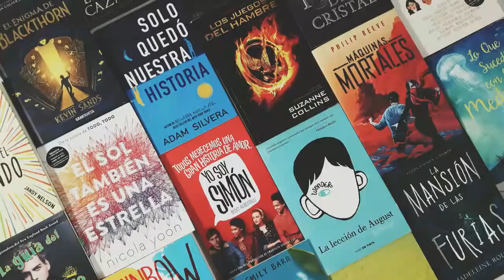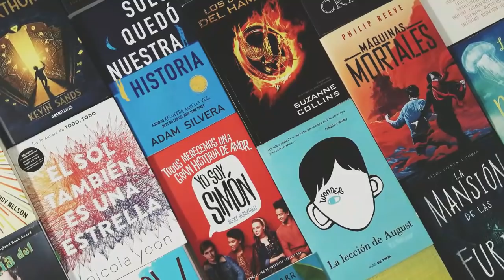Eleazar Denali ╿El don de la identificación ╿Clan Denali de Saga Crepúsculo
Mas contenido de la Saga Crepúsculo.👇👇
Facebook Un mundo sin fin (aquí escríbeme) 😊
En el presente video desarrollaré la historia, pasado y habilidades de diferentes personajes, esta vez hablaremos de Elezar del clan Denali, uno de los vampiros que antes de unirse al  clan Denali ya tenia una dieta vegetariana y pertenecía a los Vulturis, gracias a su poderoso don de la Identificación.
El contenido desarrollo es de los libros: Crepúsculo, Luna Nueva, Eclipse, Amanecer I y II, Sol de medianoche.